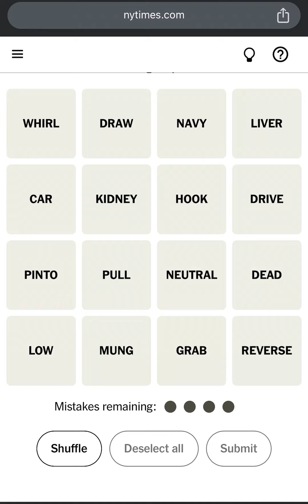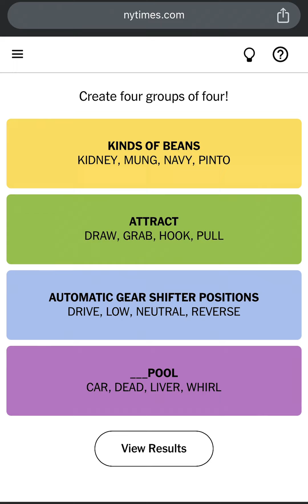NYT Word Game Connections Answers Today for October 21 2024 - NYTimes Connections 498 Answers 10/21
NYT Word Game Connections Answers Today for October 21st 2024 - NYTimes Connections 498 Answers 10/21

NYTIMES CONNECTIONS! New York Times Games Connections Puzzle Answers: October 21, 2024. Connections October 21 2024 Connections October 21 2024 Wordle Connections New York Times Connections Game Today Connections Puzzle New York Times Crossword Connections Technical Game Technical Connections Game

How to Play Connections New York Times? This is Today’s Connections Puzzle #498 Answers/Solution for October 21st, 2024. How to Play The NY Times or NYT Connections Puzzle Game created by Wyna Liu. NYT Connections Today: See Hints and Answers for October 21. Perfect Connections Puzzle! Connections Game Perfect Solution! Connections Puzzle Solved in a Minute! How to Solve Connections Puzzle in a Minute?

Todays Connections Puzzle October 21, 2024. Can you find the Connections 498? The New York Times Games Connections Puzzle Gameplay Walkthrough. How to Play Connections Puzzle? Today's CONNECTIONS Puzzle Game Answers.